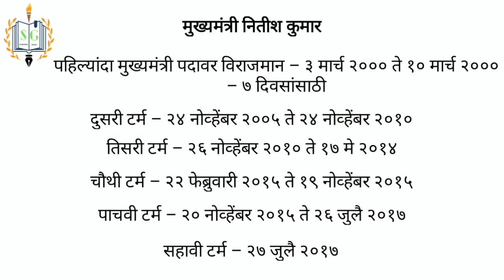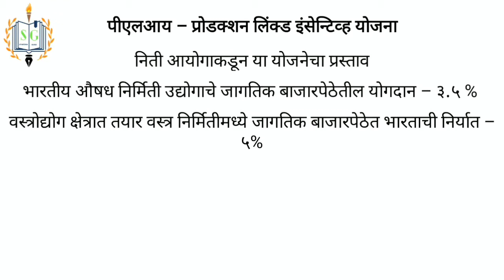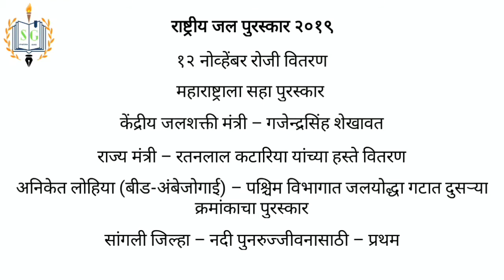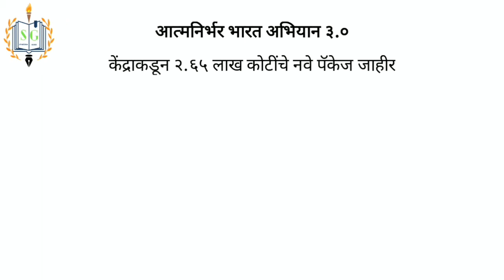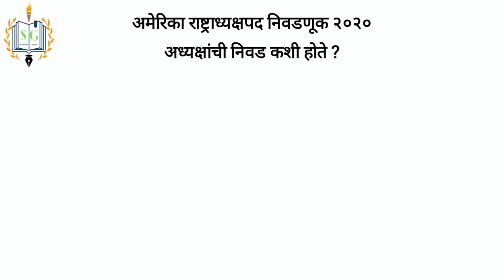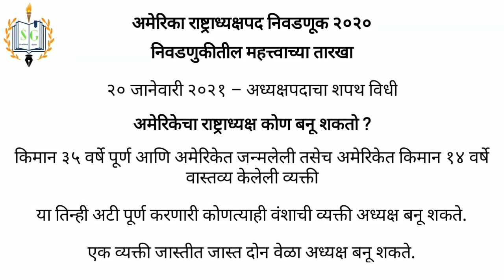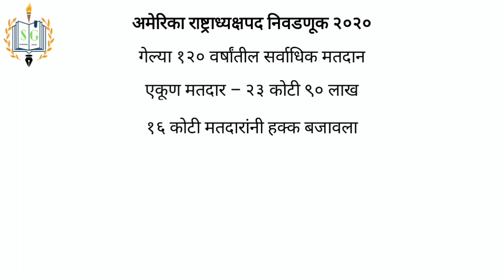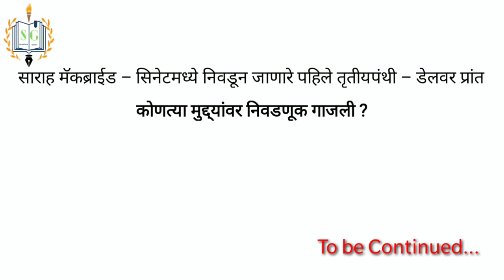Important Current Affairs November 2020 Part 1 | सविस्तर महत्त्वाच्या चालू घडामोडी नोव्हेंबर 2020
सर्व नोट्स आता एका क्लिकवर उपलब्ध. The Spardha Guru Gk हे App Download आणि Install करा.

आर्थिक स्वातंत्र्य निर्देशांक २०२० - लवकरच ...

स्पर्धा गुरु आयोजित पोलीस भरती सराव पेपर चे अचूक विश्लेषण करणारी व्हिडिओ मालिका - पाहण्यासाठी चॅनल सबस्क्राईब करा.

पोलीस भरती सराव पेपर सोडविण्यासाठी अवश्य भेट द्या.

इतर महत्त्वाचे व्हिडिओ नक्की बघा.